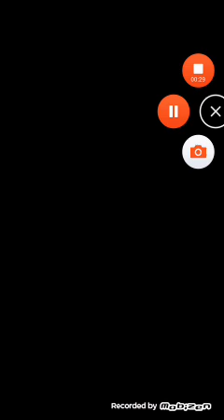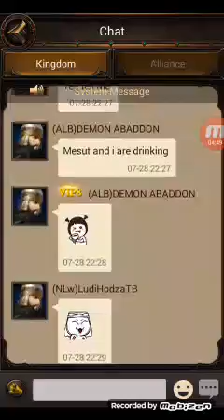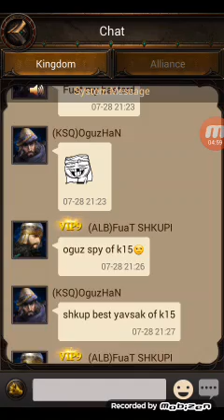REVENGE OF SULTANS K15